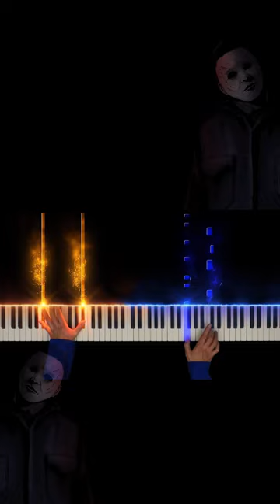Michael Myers theme Song OLD VS NEW (piano + synth)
Michael Myers Theme Song from the old movie and the new movie. This is the Halloween theme by John Carpenter.

Michael Myers - Halloween Theme Song (Piano + Synth Version)